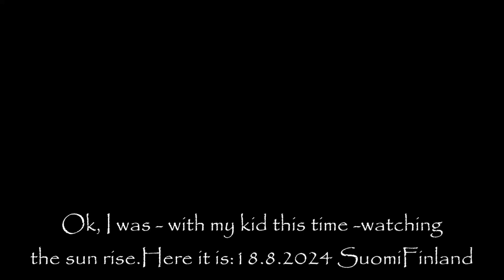fog 18082024 Holopainen